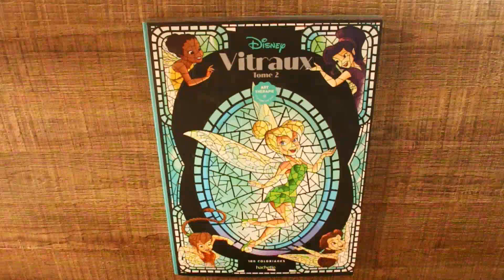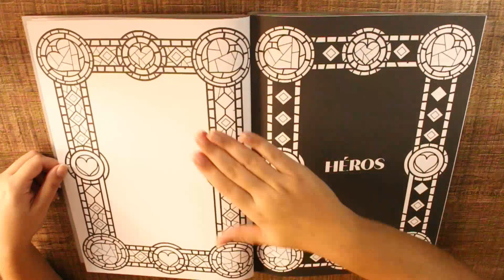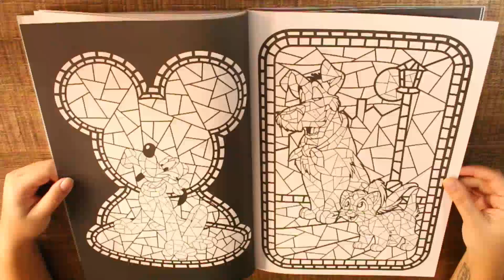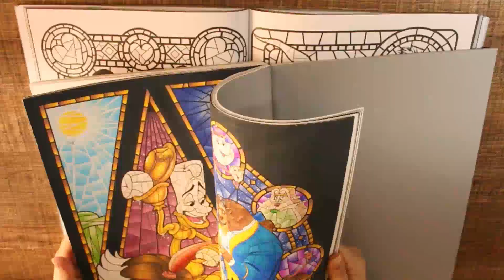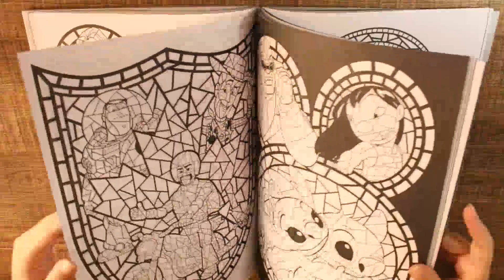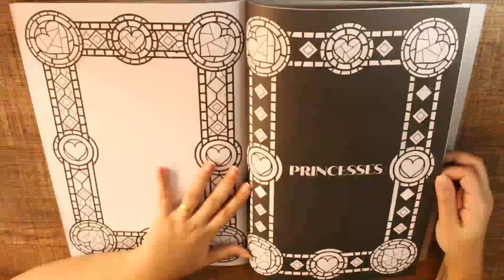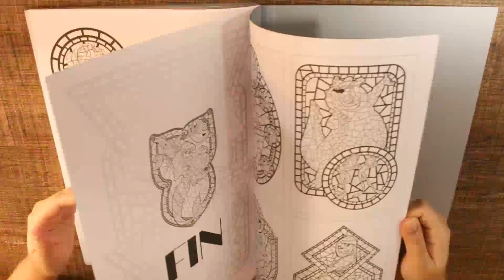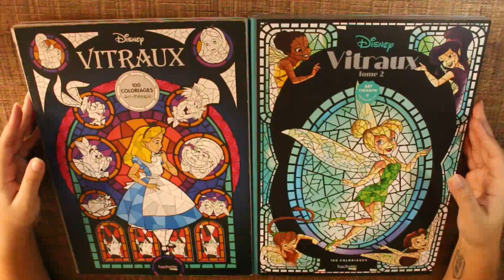REVIEW VITRAUX 2 - EXCLUSIVO!!!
Sei nem o que escrever! Só consigo agradecer pq é tudo graças ao amor e apoio que recebo aqui! O vídeo de hoje é super especial, em primeira mão pra vocês o Review do Vitraux 2! Eu Espero que vocês AMEM e que aproveitem comigo!

Comprei com a querida Kaliny do @divertidamentecolorida, o link do instagram dela é esse! Aproveite o valor mega especial e ja encomende o seu!!!

Conheça meu instagram e fique por dentro de tudo que rola no dia-a-dia e tenha acesso a conteúdos exclusivos:

Na minha loja você encontra itens personalizados exclusivos, lápis de cor, marcadores e giz aquarelável e muito mais!